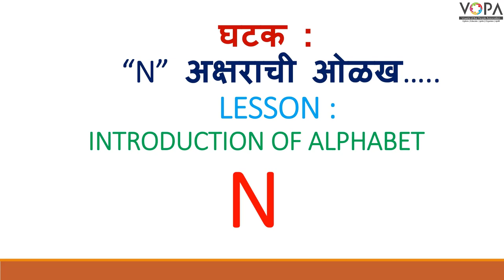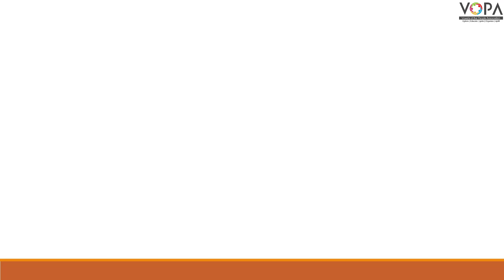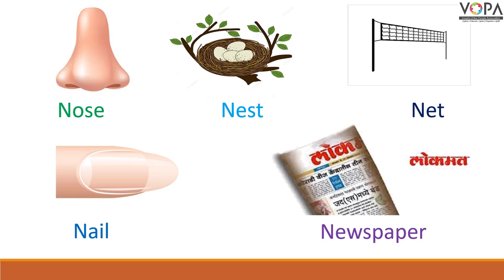FLN | English | Alphabet N | V1 | V-School